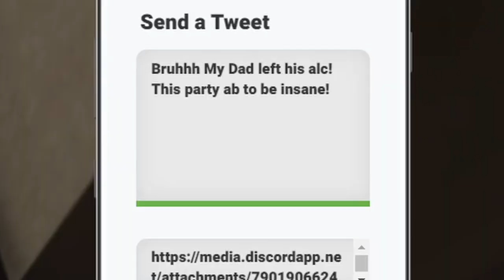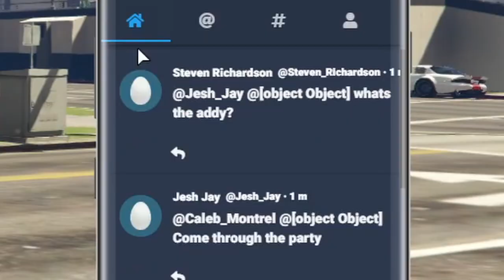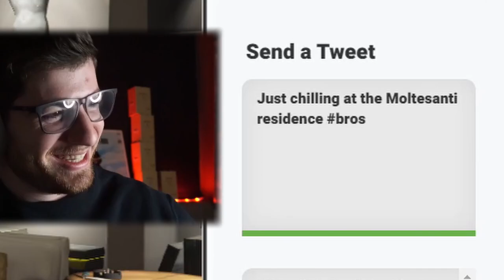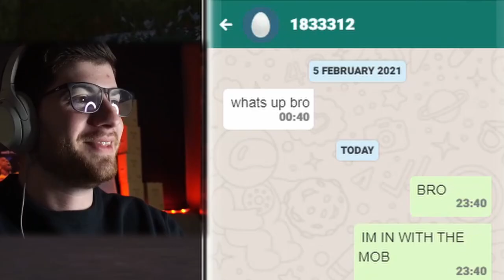GTA V RP but I Accidentally Join the Mafia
GTA V RP but I fail my way into the mafia somehow. This is the first GTA V RP episode of 5 on my channel.

Intro: 0:00​
The Pool Party Saga: ​1:15
Meeting the Mafia: 3:28
On the next episode: 10:42

Pengy
HammockTherapy
Daniel Andrawis
Jordan Hart
Scorch243